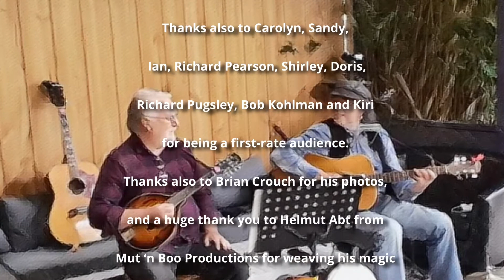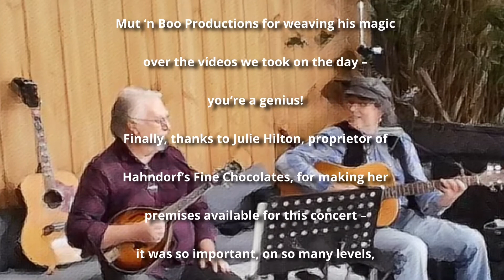YOU CAN COUNT ON ME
YOU CAN COUNT ON ME: TODAY’S FACEBOOK POST BY MICHELLE CHANDLER, THANKING ALL OF US, HER FRIENDS, FOR OUR “THOUGHTS, PRAYERS AND WELL WISHES” NURTURING HER “THROUGH WHAT MAY HAVE BEEN THE DARKEST TIME” IN HER LIFE, IS TESTAMENT TO HOW IMPORTANT OUR SUPPORT OF EACH OF US IS. AS BRUNO MARS SO ELOQUENTLY PENS, “FIND OUT WHAT WE’RE MADE OF WHEN WE ARE CALLED TO HELP OUR FRIENDS IN NEED. … ‘COS THAT’S WHAT FRIENDS ARE S’POSED TO DO, OH YEAH”.

There are too many friends to list here (which is a good thing, hey?), but I know of so many who bend over backwards to keep in touch, who “NEVER LET GO” (also from this Bruno Mars’ song), and rather than spending their time and energy on themselves, deprive themselves to help others.

This rendition of YOU CAN COUNT ON ME was recorded early in 2021 when there was a small window of opportunity where we could social-distance in the outside courtyard of Hahndorf’s in Upper Ferntree Gully. Our ailing friend John Macdonald made a supreme effort to accompany me in this Mini Concert, and without him it wouldn’t have been 1/10th as enjoyable as it was. I love how our audience just automatically joins in the chorus of this superb song.

So Michelle, may this song reinforce what you already know, that YOU CAN COUNT ON US, and may all the responses you’ve received to your Facebook Post propel you towards a complete recovery.